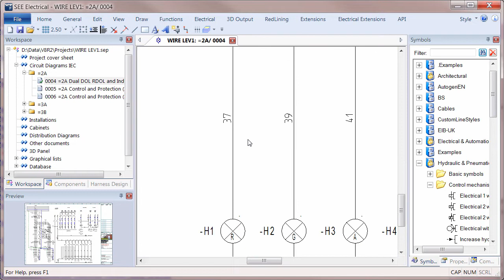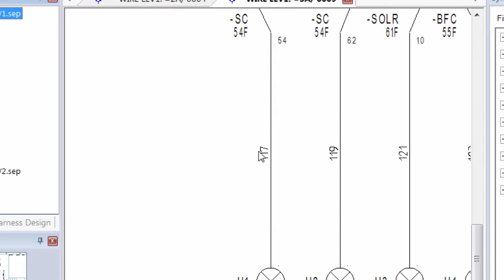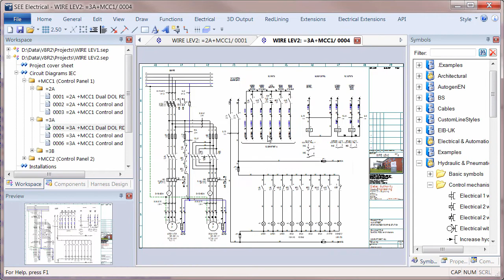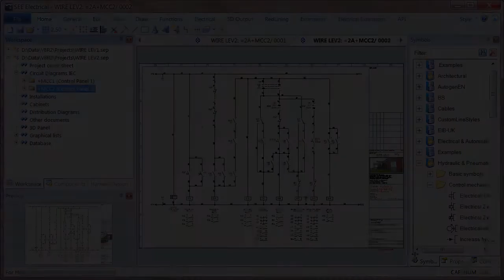V8R2 Wire Uniqueness by Folder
In standard and advanced levels the wire uniqueness can now be set by folder level to allow duplicate wire numbering to be used in common circuits within a See Electrical V8R2 project.